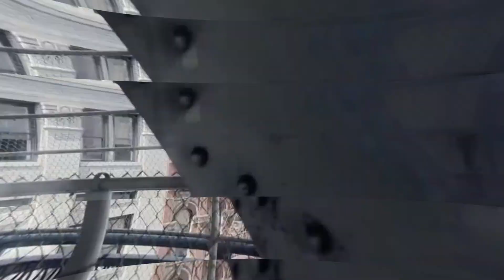NYC Chinatown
New York City Chinatown and Brooklyn.